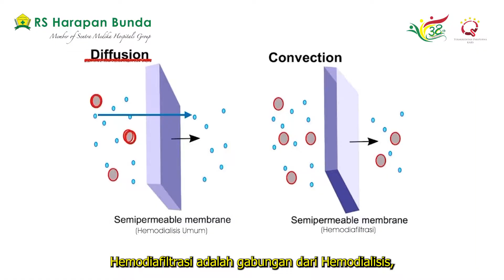Layanan Unggulan Hemodiafiltrasi | RS Harapan Bunda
Hi Healthy People!

Untuk meningkatkan pelayanan kesehatan kepada Anda & keluarga, kini RS Harapan Bunda telah memiliki fasilitas Hemodiafiltrasi (HDF).

Hemodiafiltrasi merupakan proses pembersihan darah dengan teknik penggantian ginjal ekstrakorporeal menggunakan membran yang sangat permeabel dimana hemodialisis (difusi) dan hemodiafiltrasi (konveksi) dikombinasikan untuk meningkatkan pembersihan zat terlarut pada spektrum berat molekul yang besar.

Keunggulan Hemodiafiltrasi adalah:
• Menurunkan risiko kematian akibat gangguan jantung, infeksi, maupun stroke pada pasien gagal ginjal tahap terminal
• Menurunkan risiko hipotensi saat dialisis, sehingga pasien merasa lebih nyaman
• Menurunkan kemungkinan rawat inap pasien dialisis
• Mengurangi risiko anemia pada pasien gagal ginjal

Kami harapkan dengan adanya fasilitas Hemodiafiltrasi, dapat menjadi pilihan terapi bagi Anda atau Keluarga.

Sayangi Ginjal Kita Mulai Dari Sekarang, Keep Healthy and Happy!💕